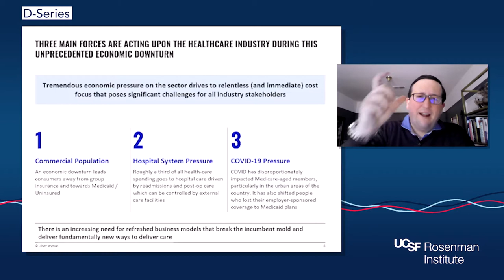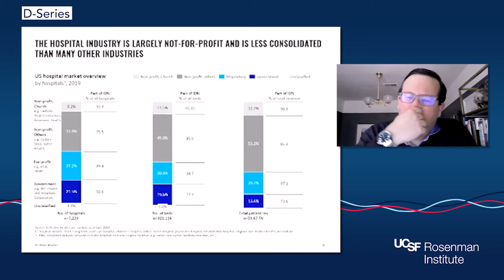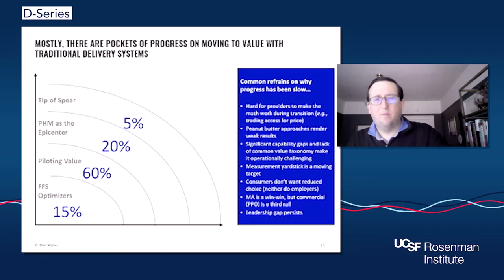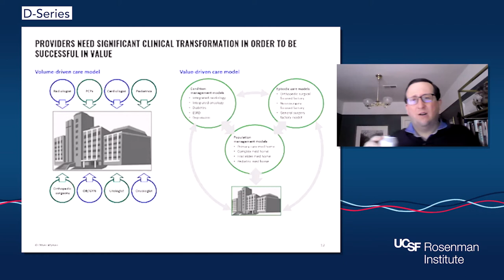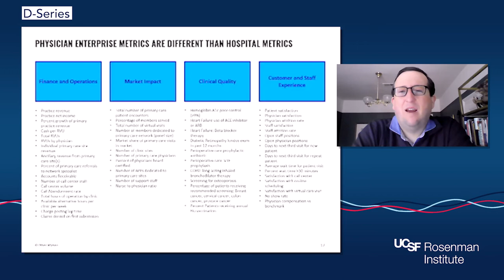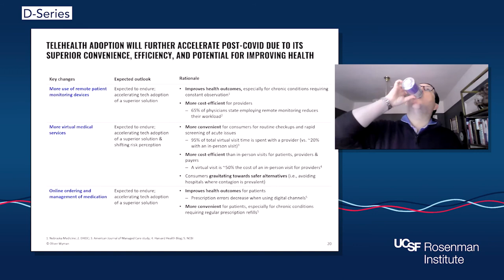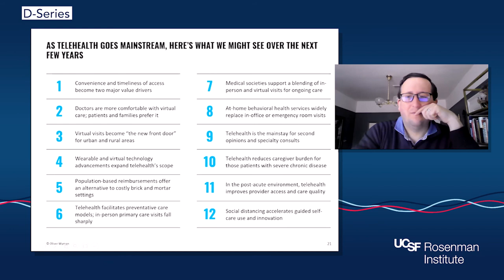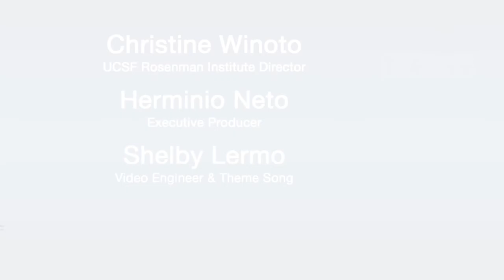Session 2 - Sam Glick on What Entrepreneurs Need to Know About How US Healthcare Really Works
“Build a better mousetrap and the world will beat a path to your door,” the old saying goes.  Unfortunately, that’s not true in healthcare. Incumbent incentives, conservative cultures, regulations, reimbursement, and inertia all create obstacles to the best ideas having impact. Healthcare entrepreneurs who succeed know how the system works, and how to work within the evolving system.

In-depth topics covered will include the challenges different types of players are facing (and how to help them address those challenges), who buys what (and why), reimbursement dynamics, what drives adoption, and changing consumer healthcare preferences – with plenty of time for Q&A (so bring your questions!).

Sam Glick, partner at Oliver Wyman and leader of the Oliver Wyman Health Innovation Center, will draw on his work with payers, providers, employers, and life sciences companies to share an integrated view of the dynamics of the US healthcare system, and what entrepreneurs need to do to succeed.